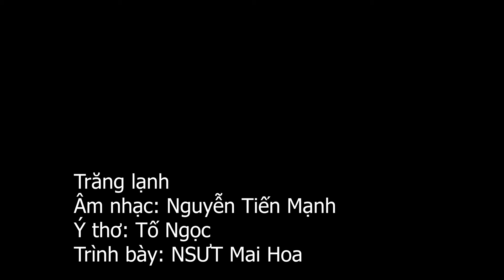Trăng lạnh - Âm nhạc: Nguyễn Tiến Mạnh, Ý thơ: Tố Ngọc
Trăng lạnh
Âm nhạc: Nguyễn Tiến Mạnh
Ý thơ: Tố Ngọc
Trình bày: NSƯT Mai Hoa
Photo: Quỳnh Anh Leo